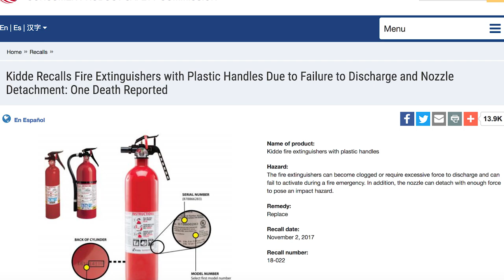Fixing Generaotor & Brakes ~ Big Recall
My Phone Voicemail was hacked. Pin Changed. AT&T will not restore ownership of number to me without the “new” pin. Sorry.

Cameras (Updated)*
Editing Laptop: 2015 MacBook Pro 2.8ghz i7 16GB Ram, 500 SSD
Editing Software: Adobe Premiere Pro CC

Jax is a Main Coon/Ragdoll Tabby mix. He weighs 23lbs